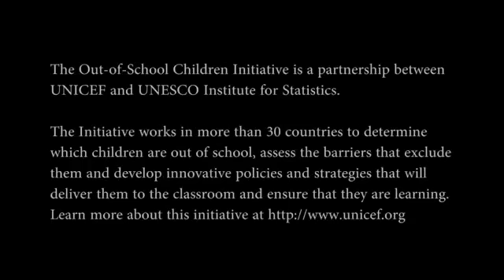Let's develop kids educatication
Education in Sri Lanka has a long history that dates back two millennia. The Constitution of Sri Lanka provides free education as a fundamental right. Sri Lanka's population had an adult literacy rate of 96.3% in 2015, which is above average by world and regional standards.Computer literacy in 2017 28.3% and phone users in 2017 105%, website users 32% in 2017 [note 1] Education plays a major part in the life and culture of the country and dates back to 543 BC. Sri Lanka's modern educational system was brought about by its integration into the British Empire in the 19th century. Education currently falls under the control of both the Central Government and the Provincial Councils, with some responsibilities lying with the Central Government and the Provincial Council having autonomy for others.

Contents
1 Administration of the system
2 History
2.1 Primary and secondary schools
2.2 University
3 Primary and secondary education
3.1 Structure
3.1.1 Normal ages
3.1.1.1 Primary
3.1.1.2 Secondary
3.1.2 Collegiate
3.2 Government schools
3.2.1 National schools
3.2.2 Provincial schools
3.2.3 Piriven
3.3 Non-government schools
3.3.1 Private schools
3.3.2 International schools
3.3.3 Madrasas
3.3.4 Semi Government Schools
4 Tuition
5 Tertiary education
6 Vocational education and training
7 Criticisms
7.1 Compulsory leadership training for undergraduates
8 Notes
9 References
10 External links
Administration of the system
Primary school to higher education are primarily funded and overseen by three governmental ministries.[3]

Ministry of Education: for schools, pirivenas (schools for Buddhist priests), teachers training colleges and colleges of education
Department of Examinations: National examination service
Ministry of Higher Education: for universities
Ministry of Education Services: for supplying the physical facilities required for general education
Ministry of Skills Development and Vocational Training: for vocational education and technical colleges
Exceptions to this system exist — mostly when it comes to tertiary with several public universities and institutes coming under the purview of different ministries. These divisions have led to a high degree of mismanagement and inefficiency over the years.

History
Education in Sri Lanka has a history of over 2300 years. It is believed that the Sanskrit language was brought to the island from North India as a result of the establishment of the Buddhism in the reign of King Devanampiya Tissa from the Buddhist monks sent by Emperor Asoka of India. Since then an education system evolved based around the Buddhist temples and pirivenas (monastic colleges), the latter primarily intended for clergy (even to this day) and higher education. Evidence of this system is found on the Mahawamsa and Dipavamsa, the Chronicle of Lanka that deals with the history of the island from the arrival of Prince Vijaya and his followers in the 6th century BC.[4]

With the outset of the colonial expansion on the island, first in the coastal provinces and then interior, Christian missionary societies become active in education. The Anglican Church's monopoly of Government Schools and in education ended following the Colebrooke Commission set up by the British administration.

Primary and secondary schools
A standard system of government schools were begun by the British based on the recommendations of the Colebrooke Commission in 1836. This is regarded as the beginning of the government's schooling system in the island. It started with the establishment of the Royal College in Colombo (formerly the Colombo Academy) and lead to the formation of several single sex schools constructed during the colonial period, by the British.[5] Some of these schools were affiliated to the Anglican Church. These included S. Thomas' College in Mount Lavinia and Trinity College in Kandy. The education in vernacular schools was largely free due to government grants to cover the cost of teaching and local philanthropists providing the buildings, equipment and the books.[6] Colebrooke decreed that all government schools be discontinued. The order did not apply to denominational Missionary schools and they continued to function unceasingly.
Royal College Main building
In 1938 the education system in Ceylon (now Sri Lanka) was made formally free following the granting of universal franchise in 1931. The Minister of Education, late Hon. Dr. C.W.W. Kannangara, and the Executive Committee of Education which included members such as H. W. Amarasuriya took the initiative in establishing free education. Under this initiative the government established Madhya Maha Vidyalayas (MMV, Central Colleges) that were scattered around the island to provide education to all. The medium was either Sinhala or Tamil.
n 1942 a special committee was appointed to observe the education system and, among the suggestions that followed, the following play an important role: